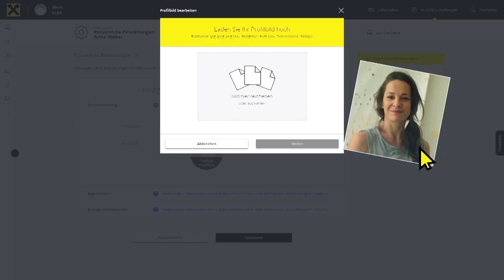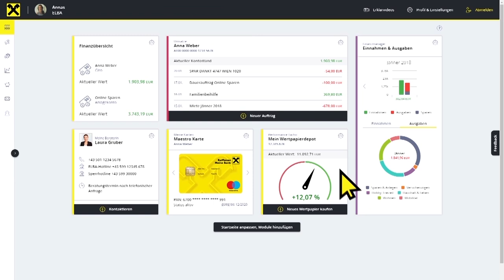Begegnung am Berg mit Peter Pfanner